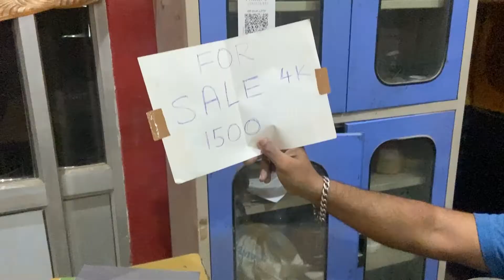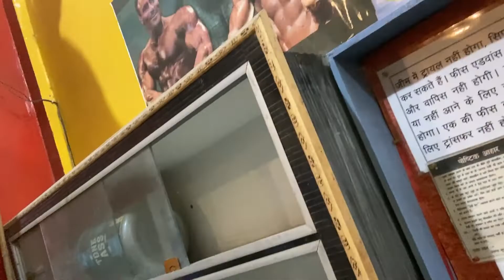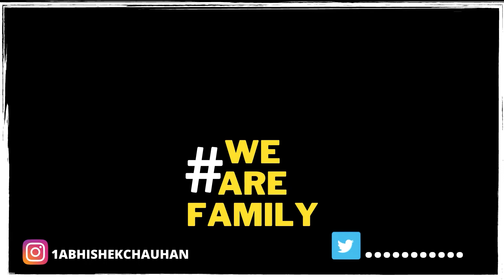Meri Oreo Icecream 😋